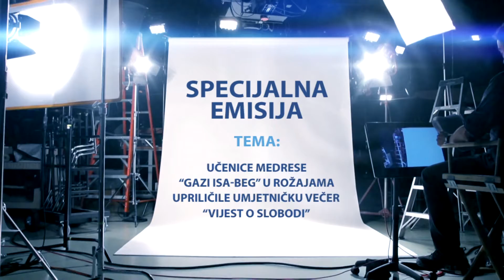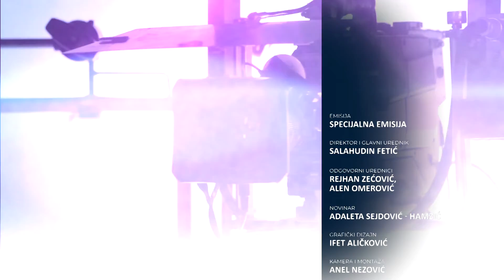Umjetnička večer “Vijest o slobodi" učenica Medrese “Gazi Isa beg” u Rožajama - SPECIJALNA EMISIJA